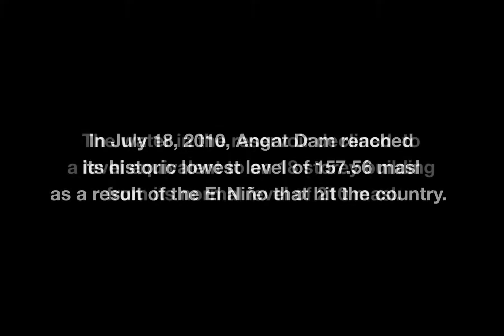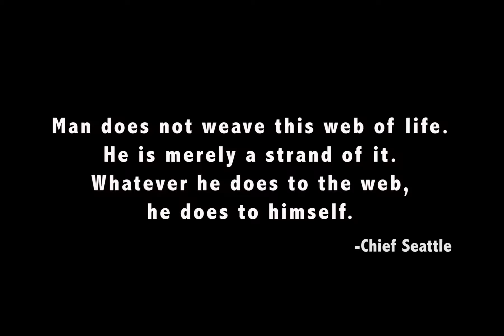Angat Dam by Gigie Cruz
WIP SlideFest 2